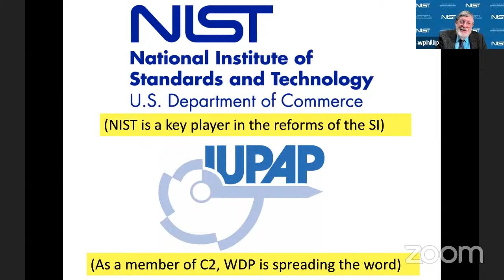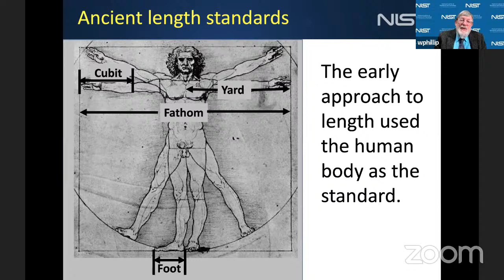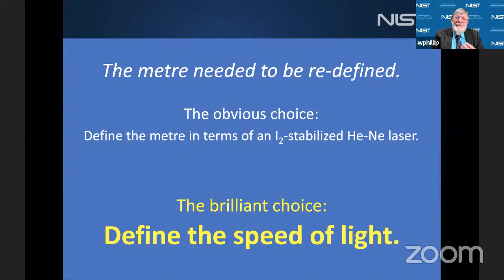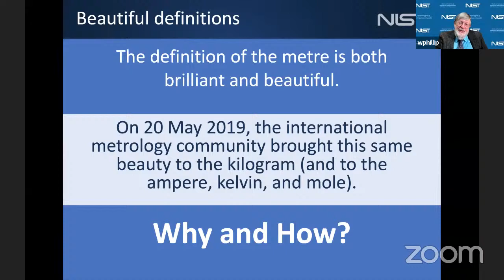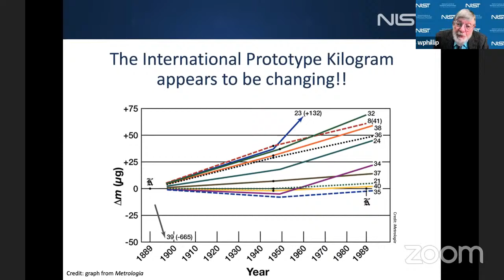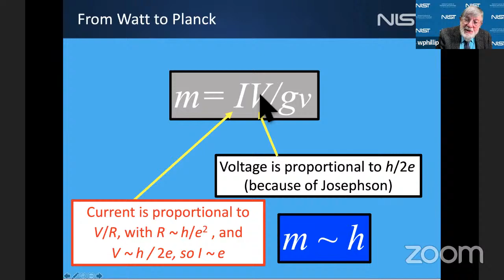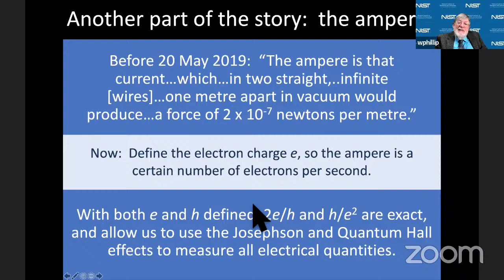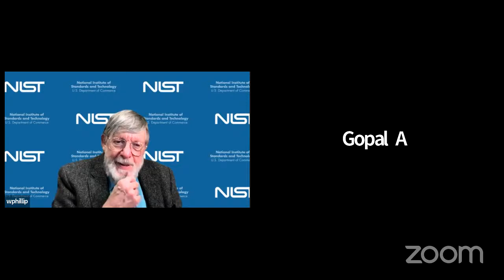A new Measure: The Revolutionary Quantum Reform of the Metric System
Dr. William D. Phillips, 1997 Nobel Laureate in Physics
Joint Quantum Institute, National Institute of Standards and Technology, and University of Maryland, USA